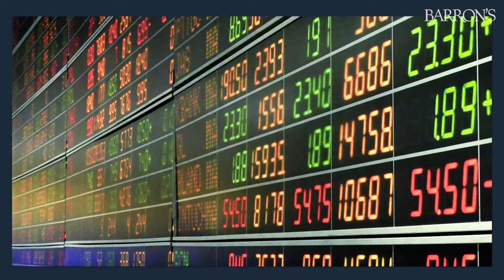Mario Gabelli: What's Ahead for Stocks